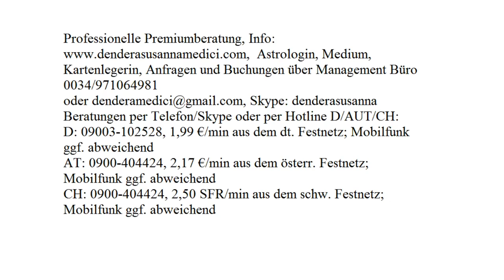Tageshoroskop: 29.11.2017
Astrologische Beratung: 250.-€/h
Mediale Beratung: 250.-€/h
Kartenlegen: 100.-€/h
Alternativ:
Hotline:
Bankverbindung:
Banco Sabadell
IBAN: ES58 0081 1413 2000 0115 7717
BIC: BSABESBB
Inhaber: Dendera Susanna Medici
Buchungen und Anfragen über das Management Büro:
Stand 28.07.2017